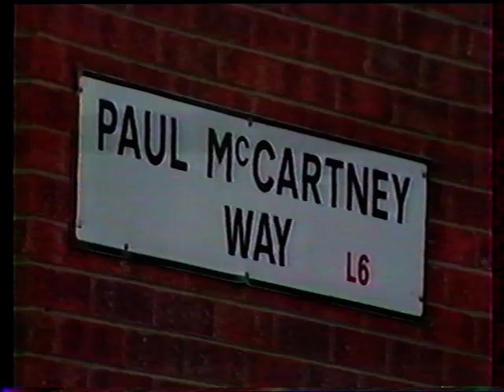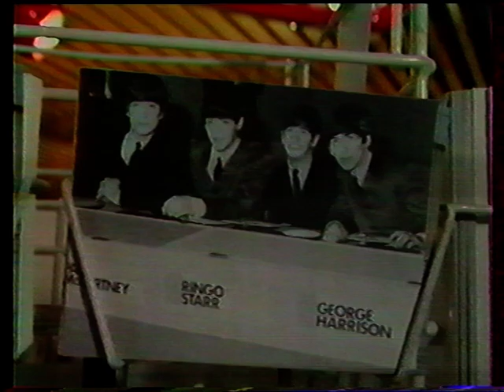Nick Kershaw 1987 02 28 Interview & rehearsals @ Rock Report